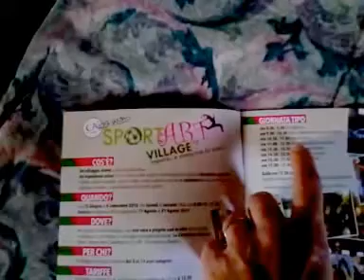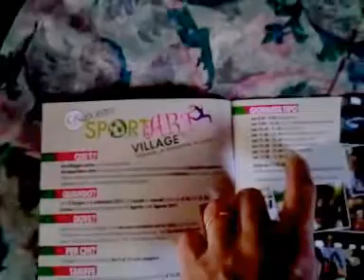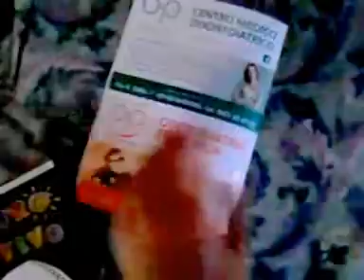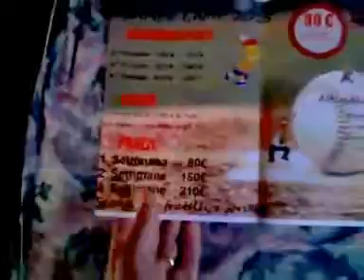ИТАЛИЯнские летние лагеря для детей.